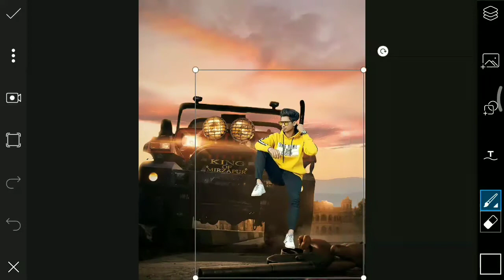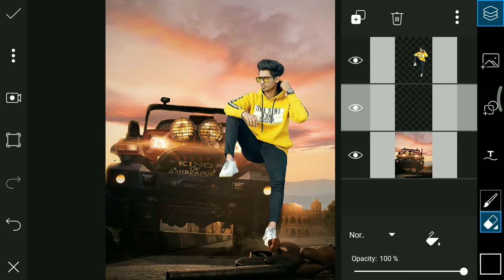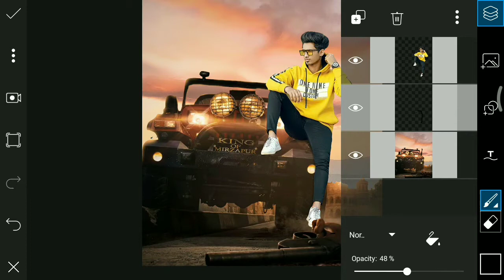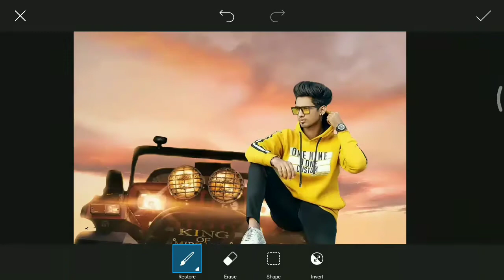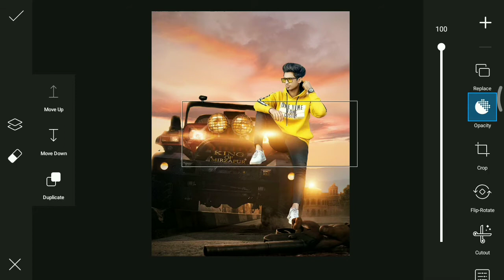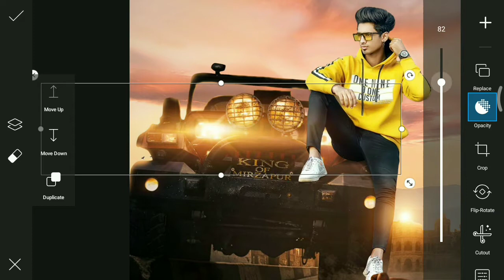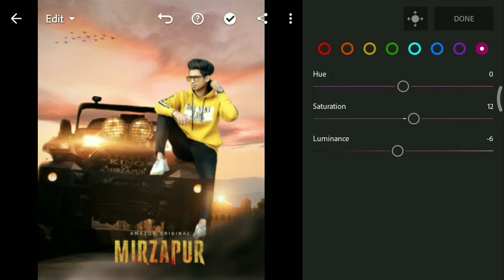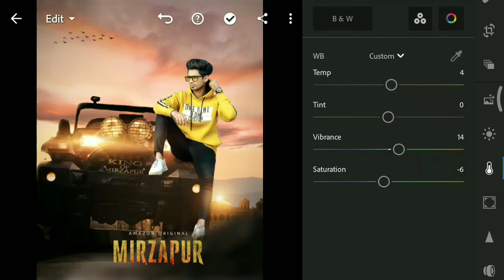PicsArt Mirzapur Concept Photo Editing Tutorial in Picsart Step by Step in - VID EDITZZZZ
Download Apps ➤

mirzapur,
mirzapur 2,
mirzapur 2 trailer,
mirzapur trailer,
MIRZAPUR S2 - Official Trailer | Pankaj Tripathi,
Ali Fazal,
Divyenndu,
best of mirzapur,
best of mirzapur 2,
photo editing,
picsart,
picsart editing,
picsart se photo kaise banaye,photo manipulation,
movie poster design,
movie poster photoshop,
how to edit photos,
picsart cyan color editing,